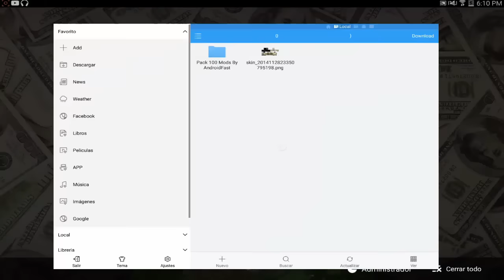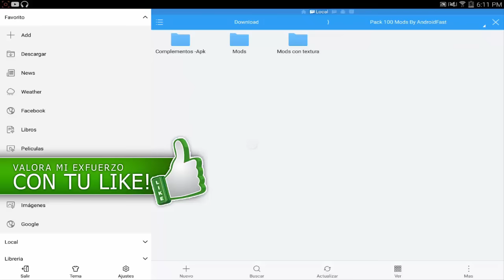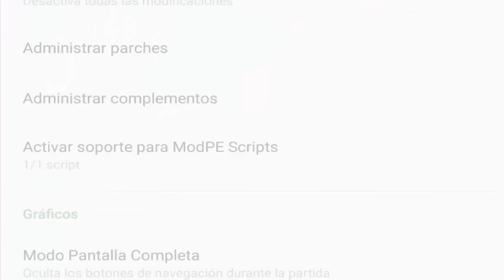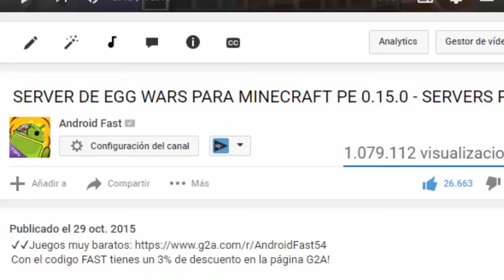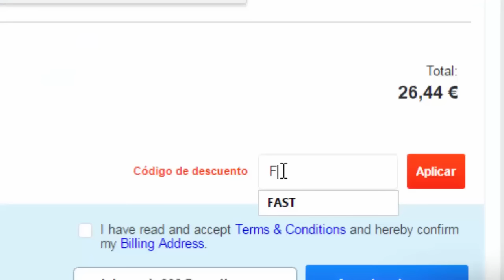Pack De 100 Mods Para Minecraft Pocket Edition 0.16.0 [Android Fast]